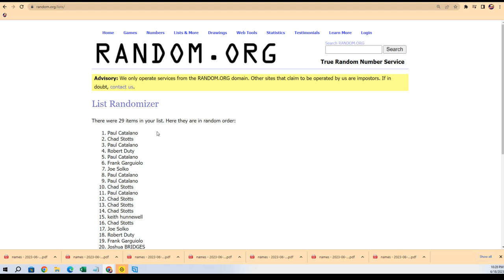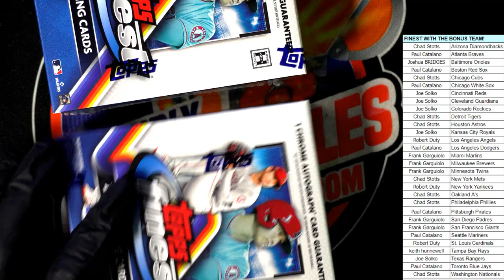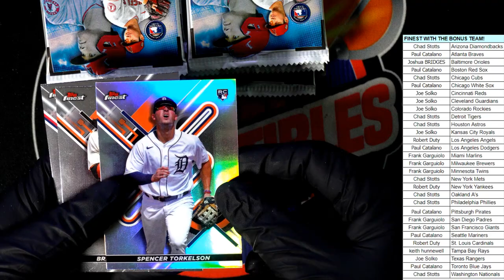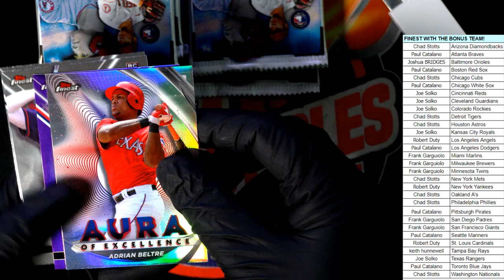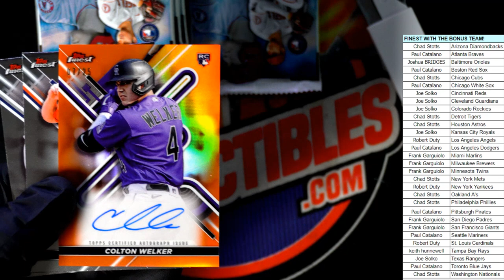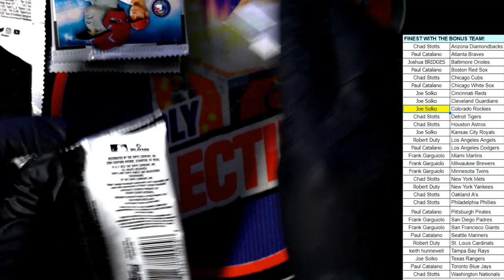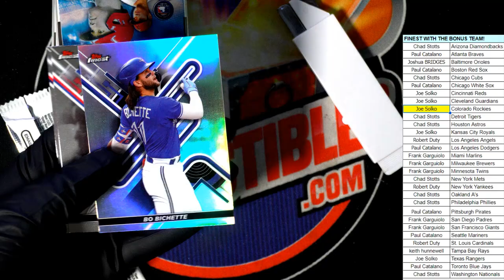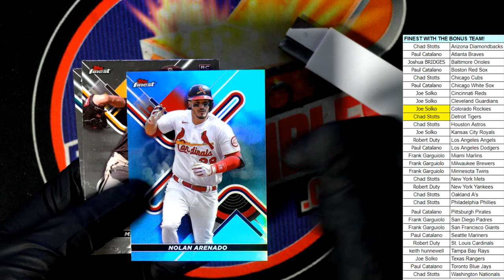2022 Topps Finest Baseball Hobby ID 22FINESTPYT332